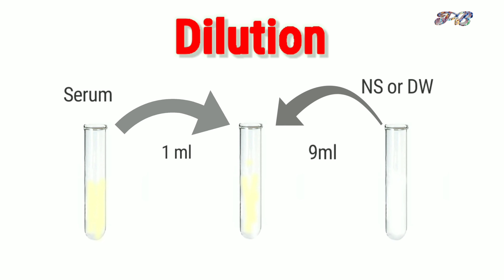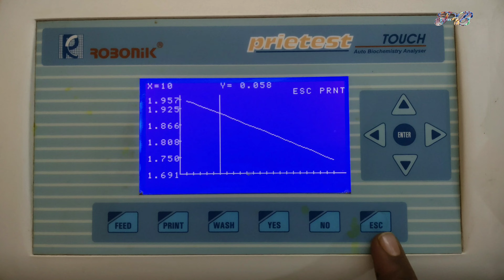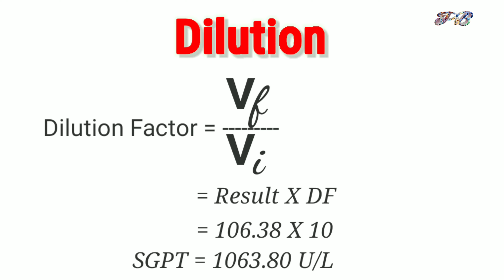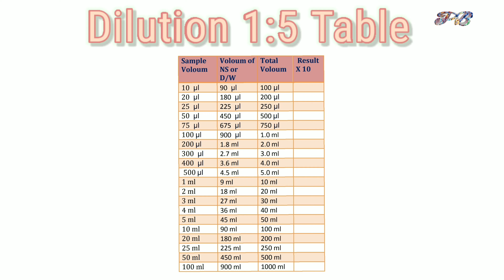How to make 1:10 dilution for biochemistry Test || SGPT Test in Dilution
how to make dilution for sgpt test in biochemistry

How to make 1 to 10 dilution of serum in saline? dilution factor कैसे निकाले? Dilution Table कैसे समझें?

Hi,
I Am Prem Bhatia and you are watching Prem Bhatia's Laboratory Practice.

Before Watching this 1 to 10 dilution video you would learn to able what is dilution? Dilution क्या हैं? कैसे बनाया जाता हैं? Dilution factor या dilution formula क्या हैं? लैब में इसका कैसे उपयोग होता हैं। so please watch this one 👇

dilution

1. Make a 1 to 10 dilution of serum in saline.
2. Make a 1 in 10 dilution of serum in saline.
3. Make a 1 to 10 dilution of serum with saline.
4. Make a 1/10 dilution of serum with saline.
5. Dilute the serum 10 times with saline
6. Make a dilution of 1 part serum and 9 parts saline.
7. Make a dilution of 1 part serum to 9 parts saline.
8. Make a 1:9 dilution of serum and saline
9. How to make a 1 to 9 dilution of serum in saline?

dilution
Serial dilution
Dilution method
ostwald dilution law
serial dilution
Dilution in biochemistry
serial dilution method
dilution factor
Dilution technique
dilution meaning in hindi
dilution calculator
dilution factor formula
serial dilution technique
dilution formula
how to calculate dilution factor
what is dilution factor
serial dilution procedure
dilution in hindi
Dilution calculation
Dilution in hindi

Thanks